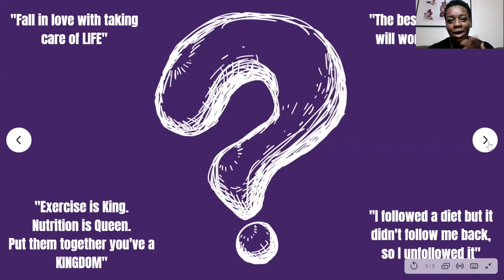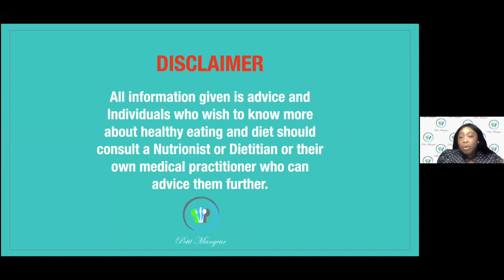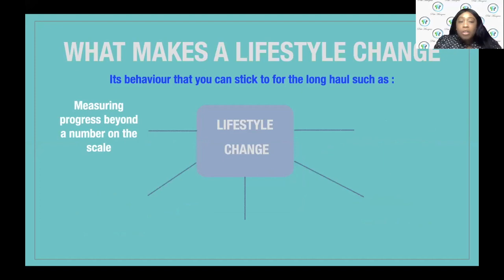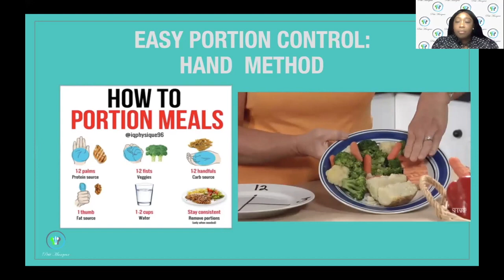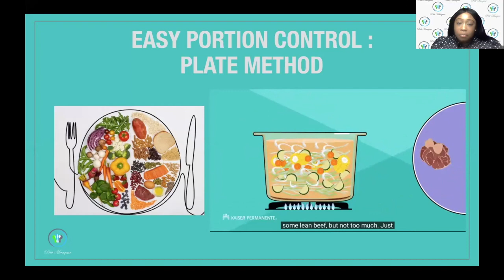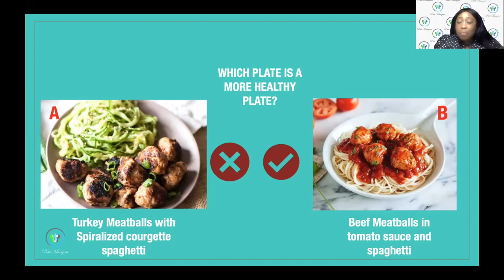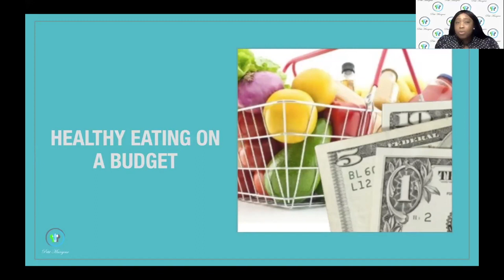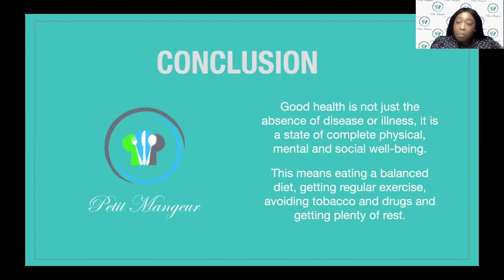MAKING HEALTHY EATING A PERMANENT THING | TIME TO STOP DIETING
2:10 Webinar Introduction
10:48 Presentation by Petit Mangeur
43:05 Q&As

Choices, choices choices! Enjoy the replay of the webinar ‘Making Healthy Eating a Permanent Thing’ I hosted through my network Live Grow Excel. I would love you to share this link with anyone that you feel would benefit from the lessons taught.

During the Q&A someone mentioned a documentary here on YouTube that talked about eating rightly or wrongly, we have found the video here: What the Health